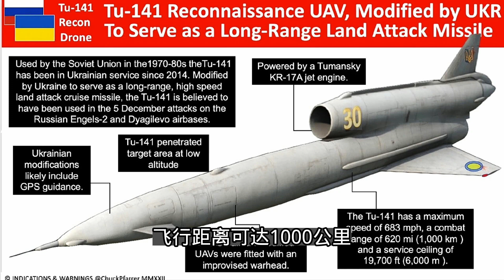乌军袭击俄罗斯境内三个机场，世界第二军事力量遭遇袭击的最详细的报道；20221206-1